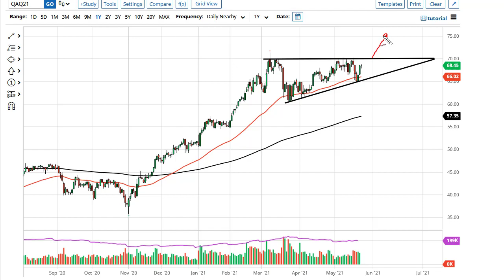Oil Technical Analysis for May 26, 2021 by FXEmpire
The crude oil markets were slightly positive during the trading session on Tuesday, but still face the same resistance barriers just above.